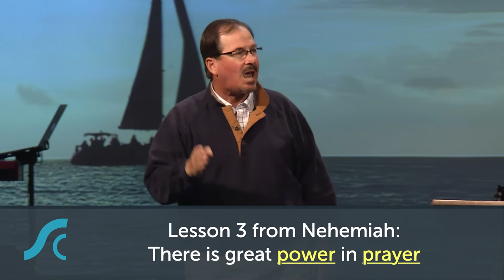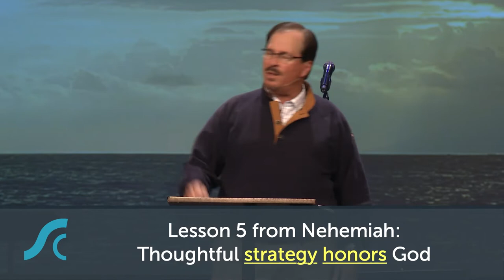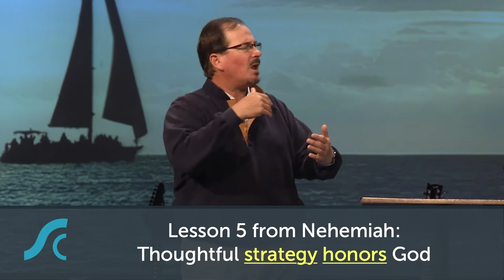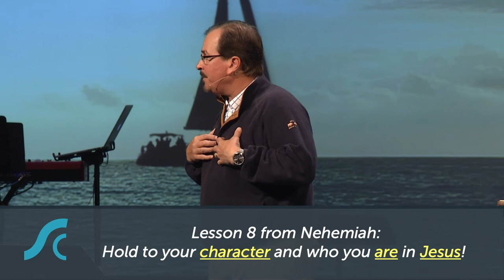Navigating Life’s Surprises 2 Surprised By Conflict and Resistance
Navigating Life’s Surprises 2 (Nehemiah 2:10-4:23)
Surprised By Conflict and Resistance